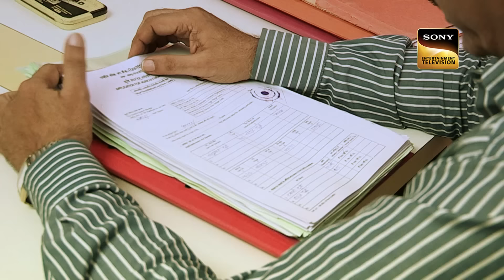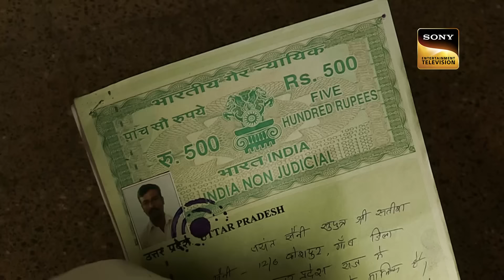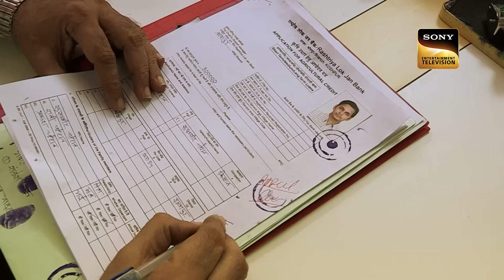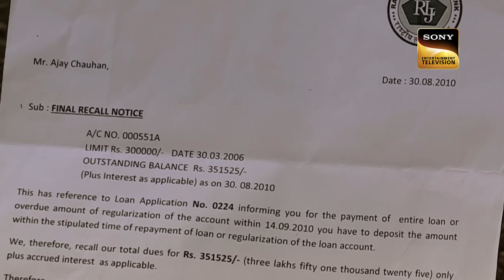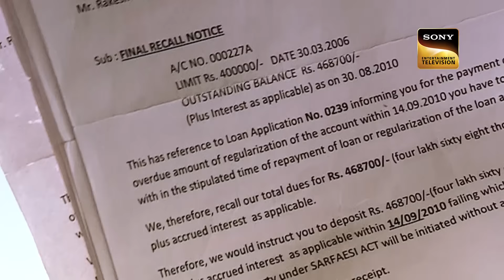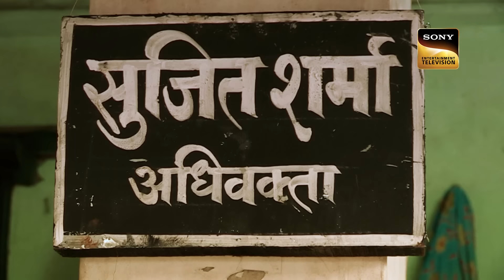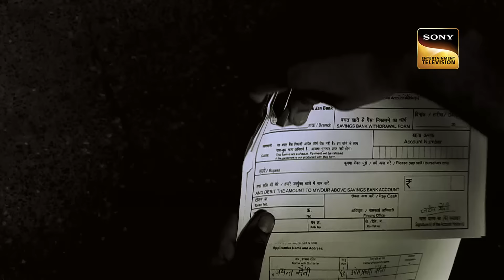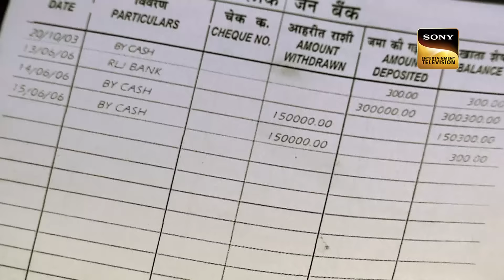एक Loan Scam ने उड़ाई गाँव वालो और Bank Officials की नींद | Crime Patrol Satark S1 | Full Episode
In this episode of Crime Patrol Satark, Harish assured a group of farmers that the bank had agreed to lend them Rs. 30,000 under the new scheme and that they could pay back the loan balance in a year. They will receive Rs. 30,000 in addition to a Buffalo. After several months, the promise remains unfulfilled, and the bank manager gives them a warning. What went wrong? Watch to learn more.